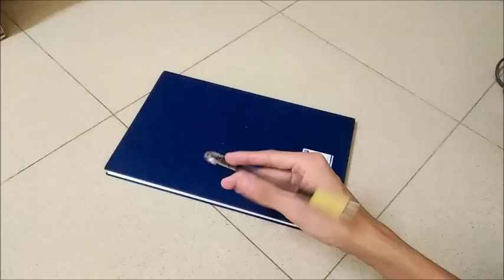Hướng Dẫn Quay Bút Trong Lớp || 14 Linkage Đơn Giản Cho Người Mới Học || 14 LINKAGE PENSPINNING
►Clip này mình hướng dẫn 14 linkage Quay Bút - PENSPINNING đơn giản cho người mới tập. Khi tập được các Likage PENSPINNING này các bạn có thể ghép để làm FS Quay Bút trong lớp của riêng mình rồi :Đ
Hướng Dẫn Quay Bút Trong Lớp || 14 Linkage Đơn Giản Cho Người Mới Học || PENSPINNING LINKAGE